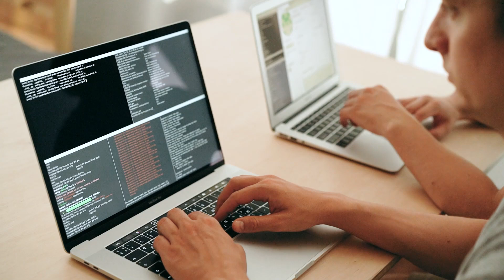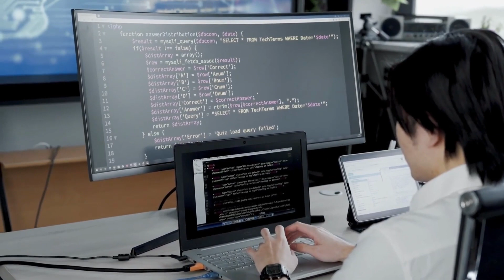Is Computer Science Worth It in 2024 ?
This video is about a highly requested subject:
Is majoring in computer science a good idea in 2024 ?

We will discuss the market conditions, the pros, the cons and my personal opinion. In the end, the choice is yours !